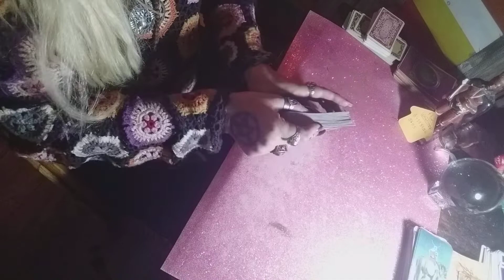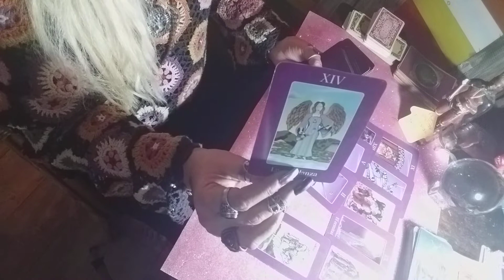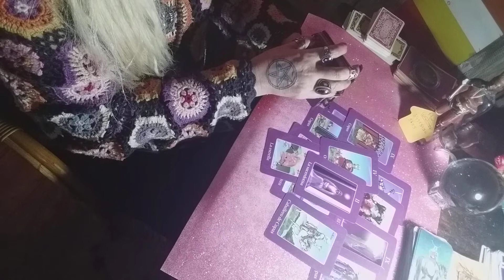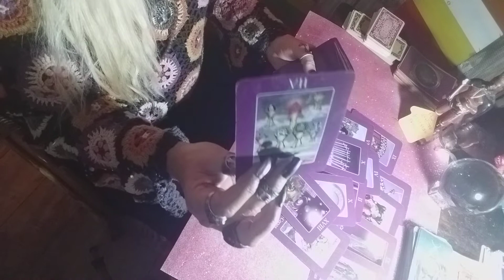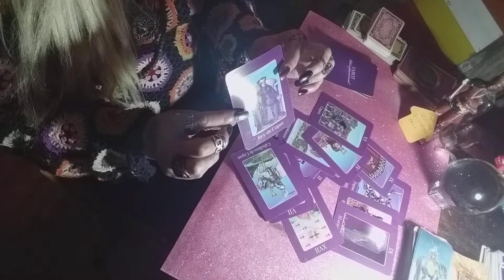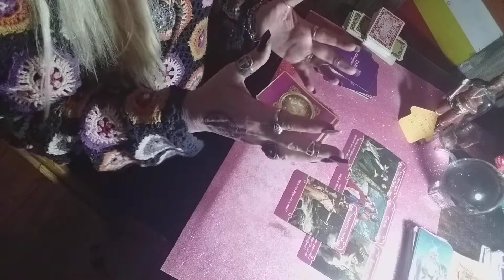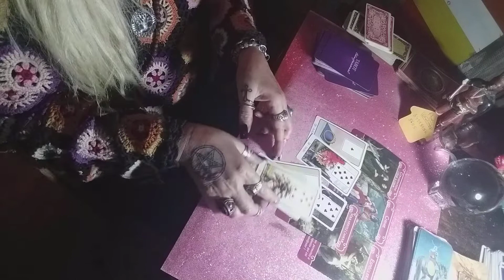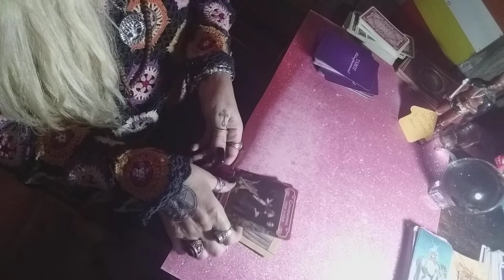ESCORPIO NOVIEMBRE 2019 .SOLTA Y ABRITE!!!!